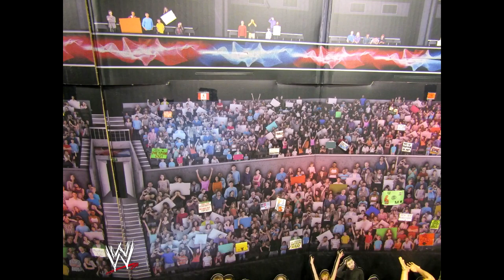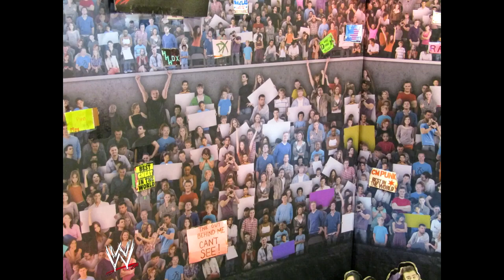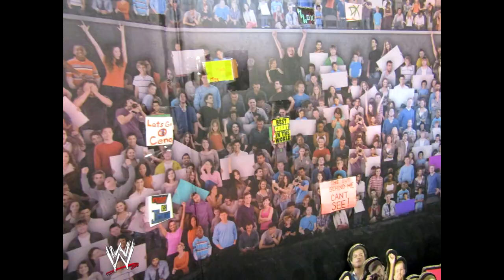WWE Smackdown Episode 9 Full Episode Wrestling Stop Motion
After the No Mercy PPV the superstars of smackdown turn their sights to the upcoming Royal Rumble Event. Two number one contender's are determined in two Co-main events tonight on Smackdown from Phoenix, Arizona.